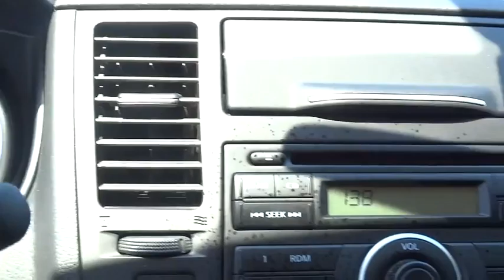2011 Nissan Versa Las Vegas, Henderson, North Las Vegas, San Bernardino County, NV 00460879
2011 Nissan Versa
2011 Nissan Versa 1.8 S - Stock#: 00460879 - VIN#: 3N1BC1CP3BL417734

Centennial Toyota
6551 Centennial Center Blvd